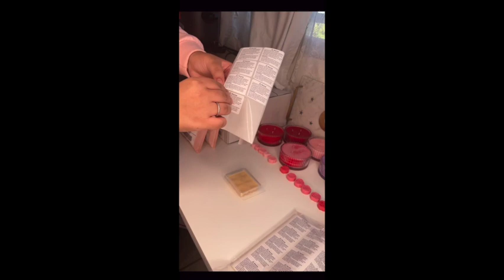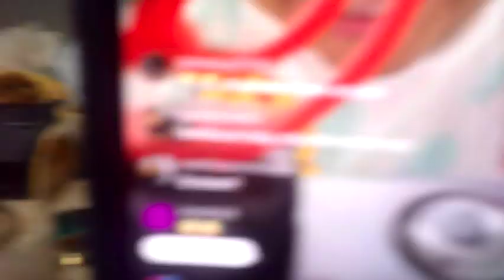VLOG #1 | Natalia Berrios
Buenasss mi genteee por aquí les dejo un videito de lo que hice durante el día.